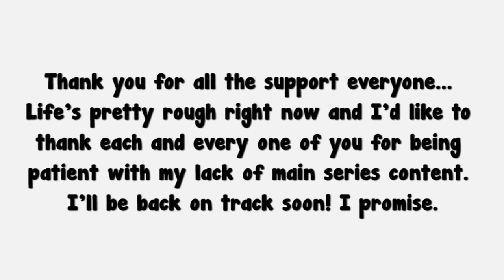Denpa Onna Abridged: Quality Time With Makky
A short video that gives you a heads up on what's to come!